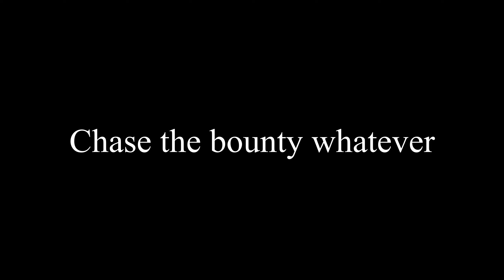Blanch Rumbler and the midnight robbery